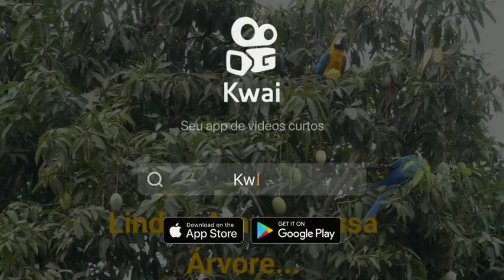Lindas Araras nessa Árvore... Belas Aves! Admirem! Beleza!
Lindas Araras nessa Árvore...
Belíssimas Aves... Contemplem!
Toda Semana, Novas Gravações chegam aqui!

Curta, comente e compartilhe à vontade!